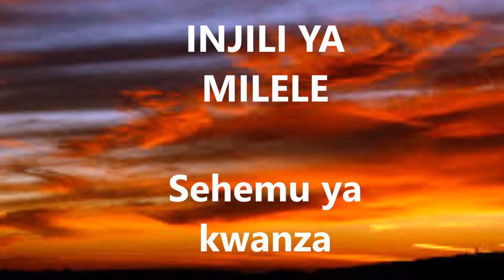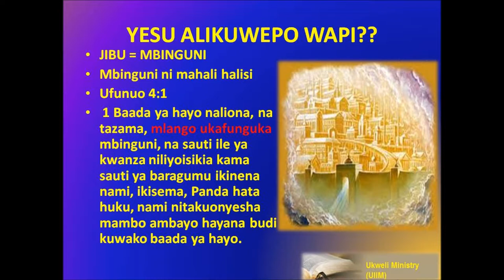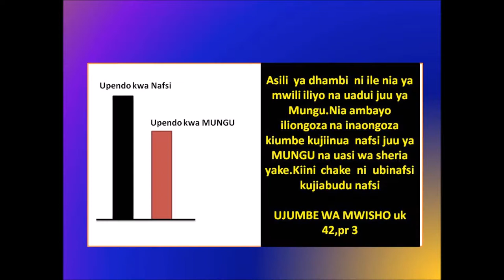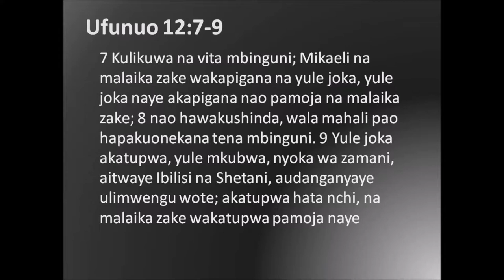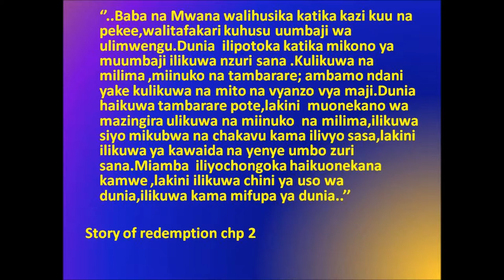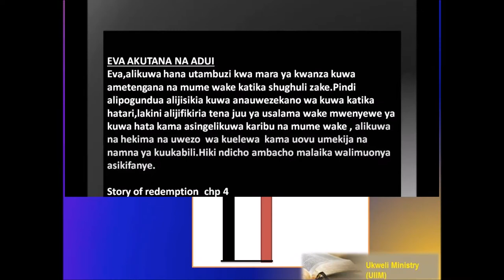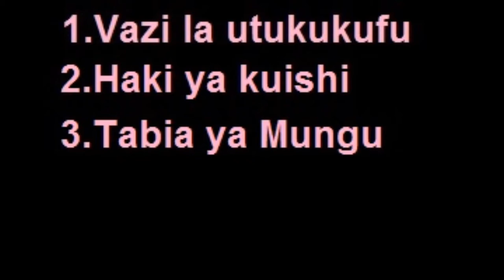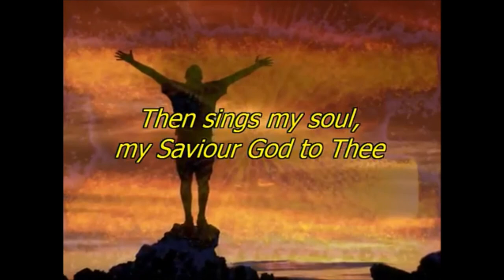[No 3] 3 Angels' Messages Injili ya Milele Part 1 By Eliatosha T Mrimia